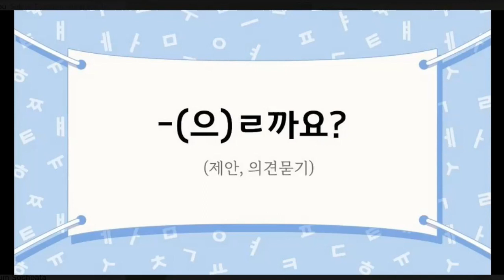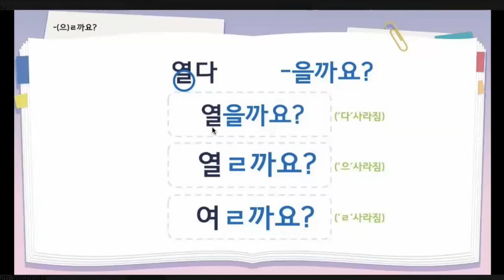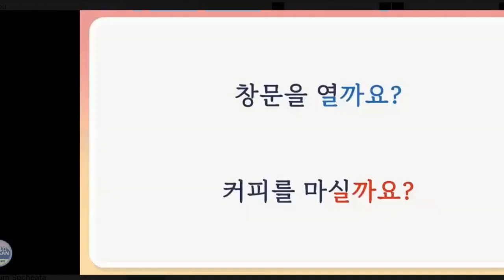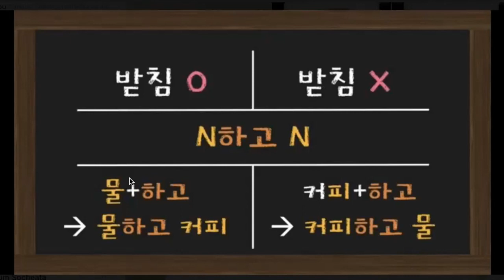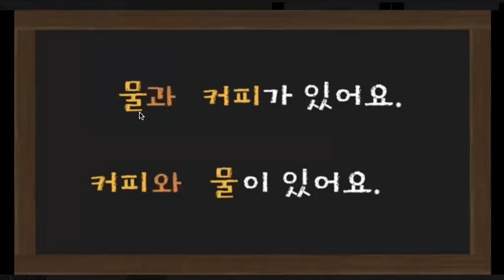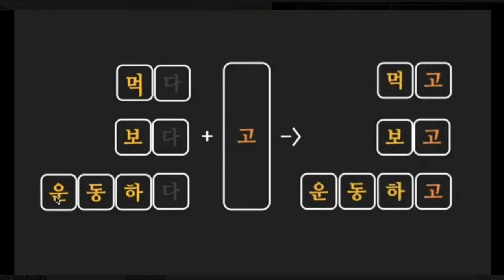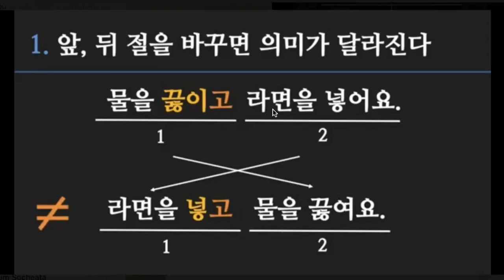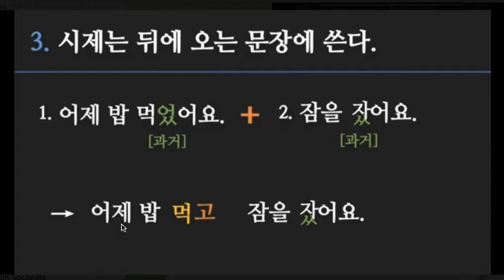문법 을까요, 하고, 고 | វេយ្យករណ៍ (으)ㄹ까요, 하고, 고 by Tnak Rean - ថ្នាក់រៀន